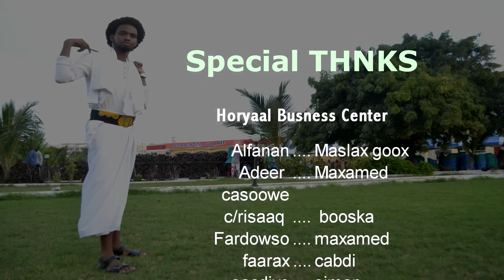Dhaanto Cusub | Dheeman | Cabdi Dhaanto | 2017 Official Video HD.